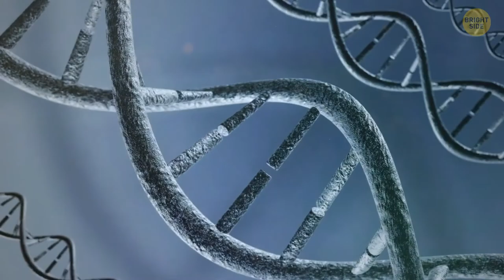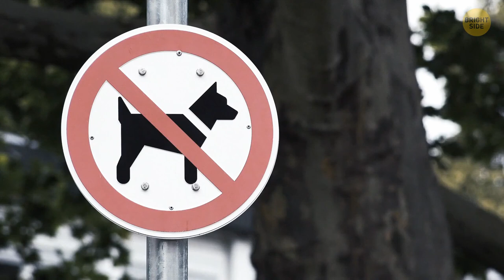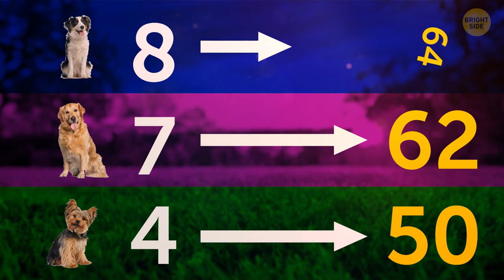Your Dog Is NOT Bored When It Yawns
So, you have a new puppy. But the longer you're around him, the more you begin to wonder: is my dog weird? From licking the sofa to sniffing other dogs "back there," your pet's behavior can leave you feeling a little confused. Let's look at some of the strangest things dogs do and figure out why they do them and if any of it is cause for concern.

"Why does my dog scratch the ground after going to the bathroom?" Known as "ground-scratching," it is a very common thing to do for most canines. In fact, wolves and coyotes do it too! It helps to mark a dog's territory, letting others know that "Woof-woof-woof!" (Which is dog for "I was here.") The scratching not only helps create a visual mark on the ground but also releases pheromones from the special glands in its paws. Other dogs can smell and decipher these pheromones.

"My dog takes food from its bowl and eats it several feet away. That's not normal." Actually, it is. This is simply instinct kicking in. In the wild, dogs lived with other dogs in a group – or pack. When there was food, less dominant animals had to work a lot harder to claim something to eat. It often meant grabbing some meat and quickly moving to a safer spot to finish their meal in peace.

❗️Learn more about your dog by watching my new video!